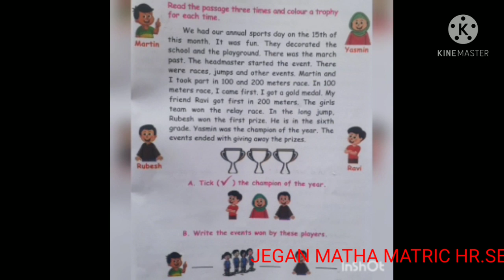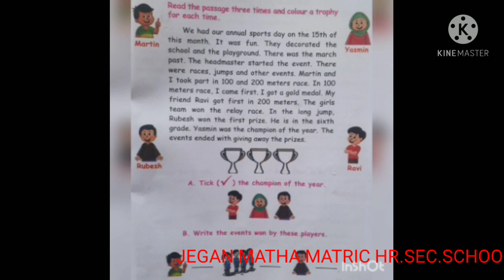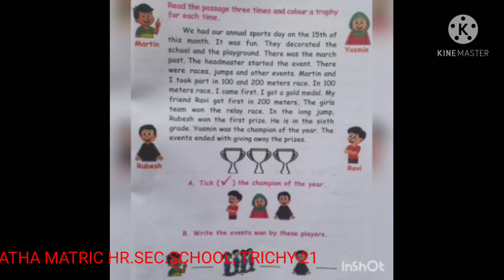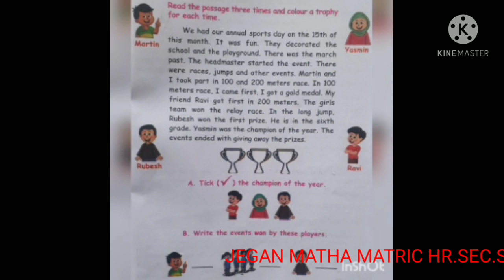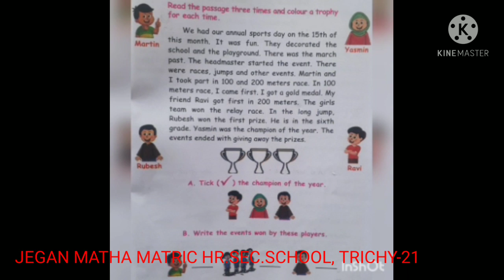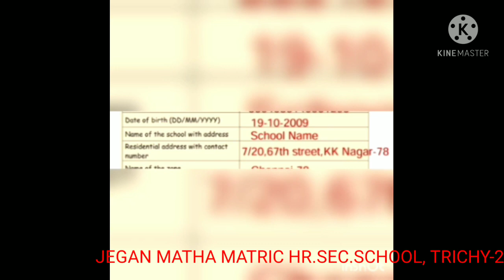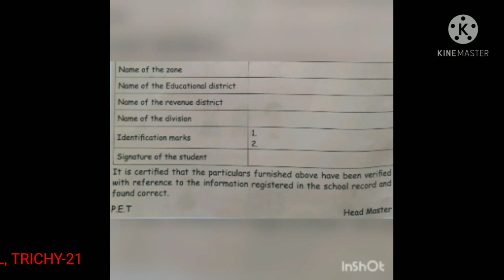STD V ENGLISH - COMPREHENSION (27.01. 21 )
STD V ENGLISH     -   COMPREHENSION